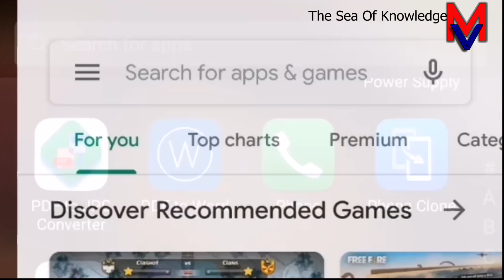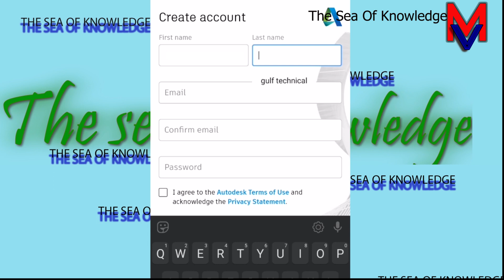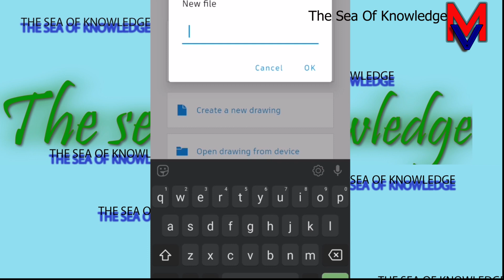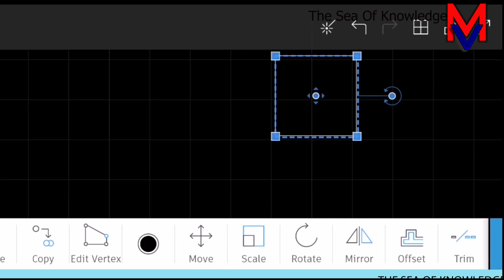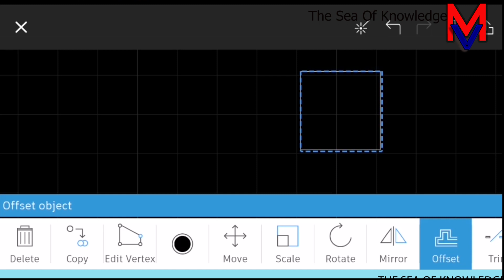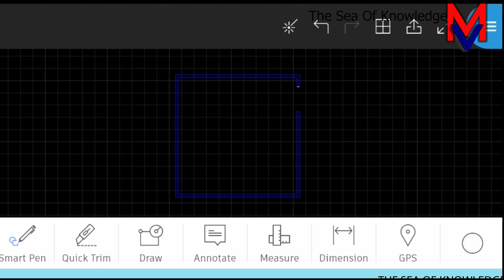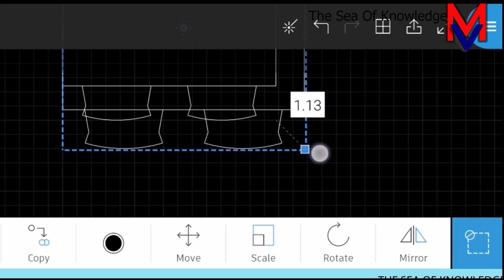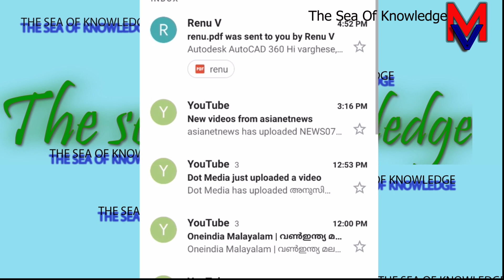How to draw a house plan on the phone malayalam ഫോണിൽ ഒരു വീടിന്റെ പ്ലാൻ എങ്ങനെ വരയ്ക്കാം